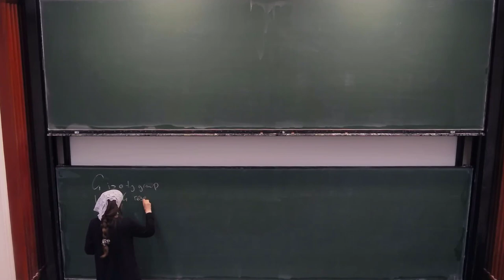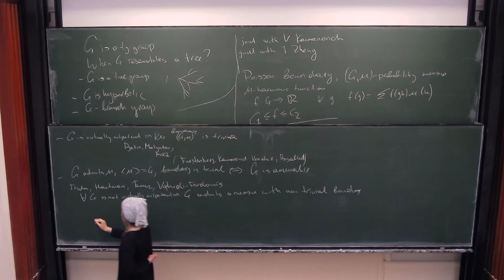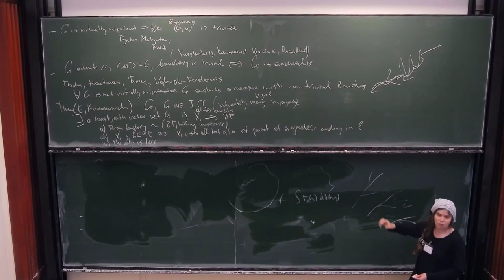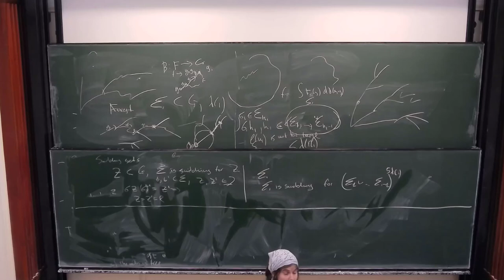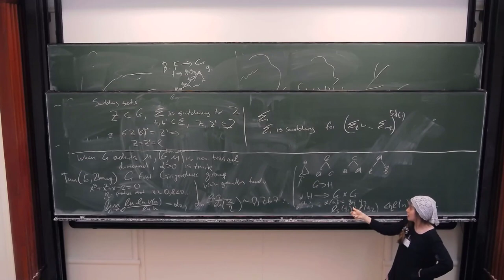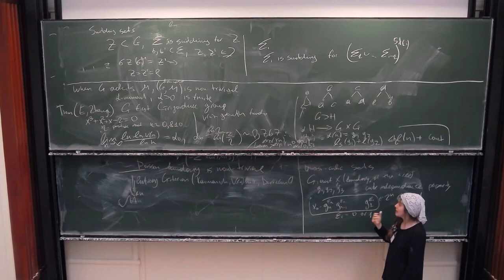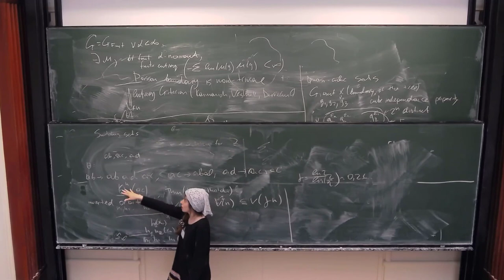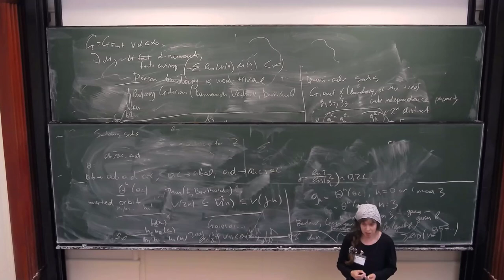Anna Erschler: Arboreal structures, Poisson boundary and growth of Groups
The lecture was held within the framework of the Hausdorff Trimester Program: Logic and Algorithms in Group Theory.

Abstract:
A group is said to be ICC if all non-identity elements have infinitely many conjugates. In a joint work with Vadim Kaimanovich, given an ICC group, we construct a forest F with the vertex set G and a probability measure on G such that trajectories of the random walk tend almost surely to points of the boundary of F; we show that the Poisson boundary can be identified with the boundary of the forest, endowed with the hitting distribution; we show that the convergence to Poisson boundary has strong convergence property, resembling the case of simple random walks on free groups and we show that the action of G on the Poisson boundary is free.

Our result is a development of a recent result of Joshua Frisch, Yair Hartman, Omer Tamuz and Pooya Vahidi Ferdowsi, who has shown that any ICC group admits a measure with non-trivial Poisson boundary. In a joint work with Tianyi Zheng, we construct measures with power law decay on torsion Grigorchuk groups that have non-trivial Poisson boundary. As an application we obtain near optimal lower bound for the growth of these groups.